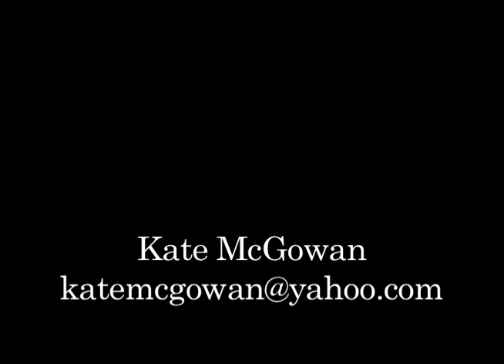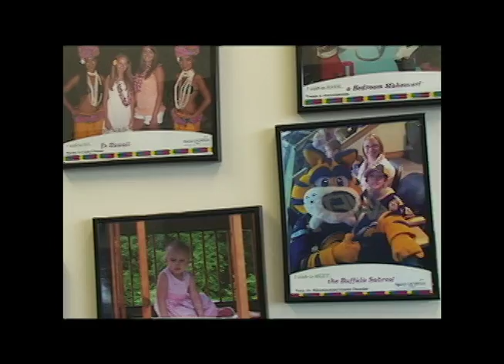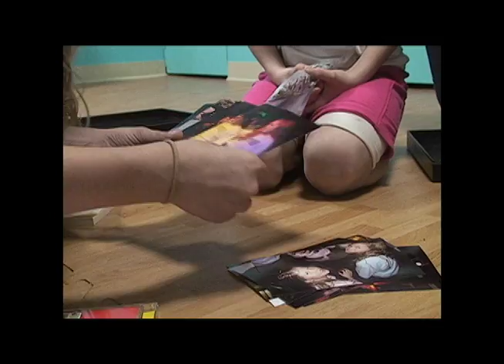Kate McGowan's Demo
Reporter Kate McGowan covers news and events throughout western New York. Her demo includes stand ups, exclusive interviews, and news stories